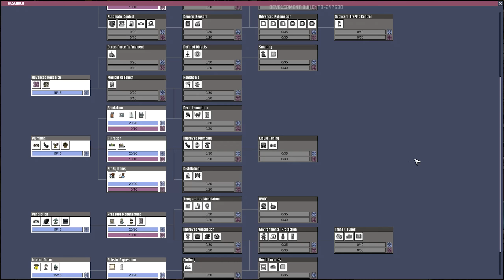Thet Plays Oxygen Not Included Part 4: Bathroom [Tubular Upgrade]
Today on Oxygen Not Included, we finish our plumbing and move on to gasses.

It's time to meekly go where nobody should have gone before. Welcome to the Ragamuffin Refuse Region!

Welcome to Thet's playthrough of Oxygen Not Included, a wonderful little colony (survival? ant farm) game from Klei, the makers of Don't Starve. This game has been compared a bit to Rimworld in its survival aspects and therefore I am looking forward to finding how things go horribly wrong in this series!

We are now playing the Tubular Upgrade! This early access edition includes fast travel for your duplicants!